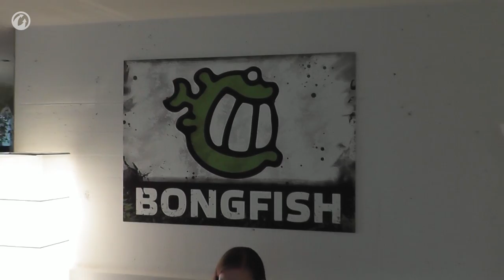Diário dos Desenvolvedores: Linha de Frente